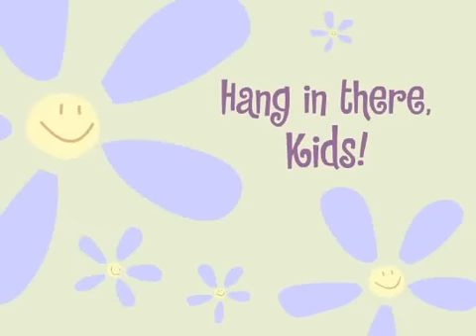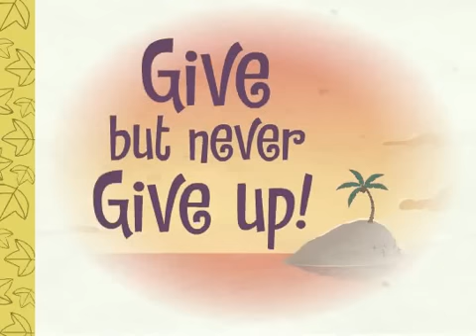Happy Tree Friends: Episodio 27